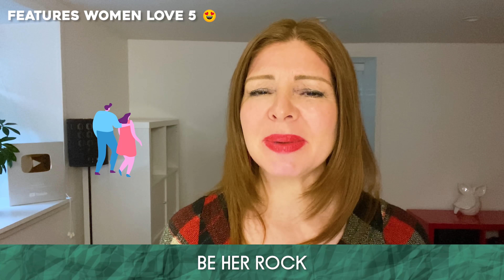How to Be a REAL MAN to a Woman (Features ALL Women Love) Part 3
How to be a real man to a woman is about embracing the features all women love that you'll respect yourself for developing! What makes you a real man to her is about how to become alpha masculine in all the right ways!

Support Wingmam - Thank you, LOVE YOU, mean it! 😘
✅ WATCH ADS (40 seconds)😁
✅ Get Iristech (protect your eyes, sleep better--you get a month free, I get a month free!

Love is the answer, people! Don’t give up. DO. NOT. GIVE. UP. HOPE. God loves you and so do I! You got this.

p.s. After 4 weeks, I can sleep on my side! Still healing, could take awhile just for "that" part, but doing well. Wish I had more to report. A bit extra tired today, so forgive the lack of oomph here. xo